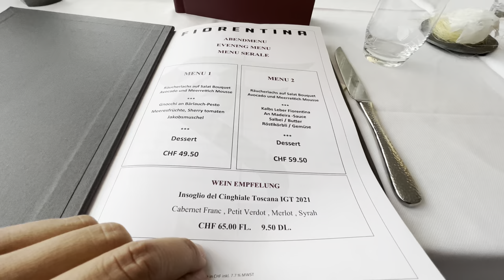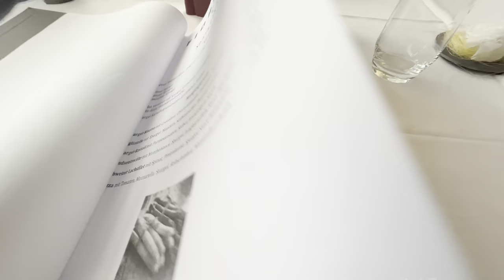BASEL SWITZERLAND 🇨🇭 | CITY SIGHTSEEING [4K] | MAY 2023 | WALKING TOUR | RAINY DAY | RHINE RIVER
Basel is a city on the Rhine River in northwest Switzerland, close to the country’s borders with France and Germany. Its medieval old town centers around Marktplatz, dominated by the 16th-century, red-sandstone Town Hall. Its 12th-century Gothic cathedral has city views, and contains the tomb of the 16th-century Dutch scholar, Erasmus. The city’s university houses some of Erasmus’ works.